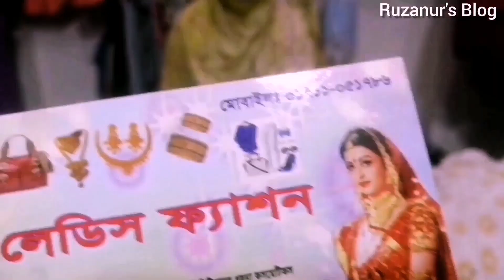kurti collection / One piece kurti collection / কুরতি কালেকশন